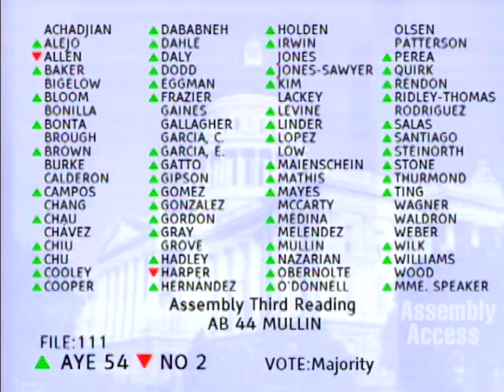Mullin Recount Bill Clears Assembly, Heads to Senate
(Sacramento) – Recounts in statewide California elections are now a step closer to becoming more fair and accessible for all voters and candidates thanks to the passage of legislation authored by Speaker pro Tem Kevin Mullin. Assemblymember Mulllin says he wrote Assembly Bill 44 after deep flaws were exposed in the state’s current recount system during the 2014 primary Controller’s race. “As we continue to look at ways to empower voters and encourage them to participate in the democratic process, ensuring fair and accurate election outcomes must be a priority,” stated Assemblymember Mullin. Here’s more in this Assembly Access video.